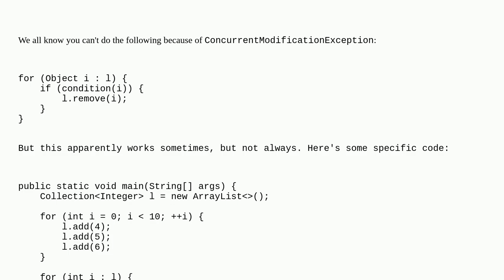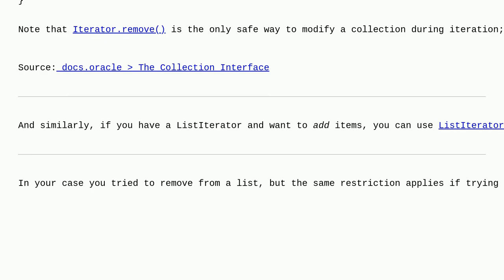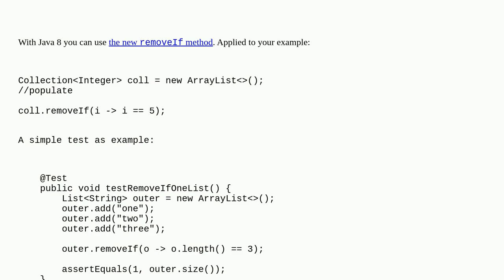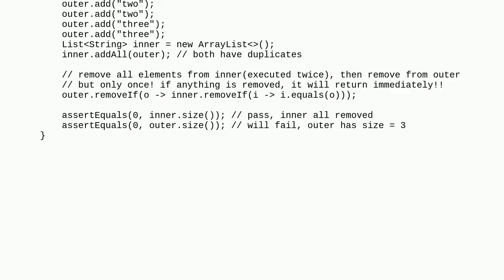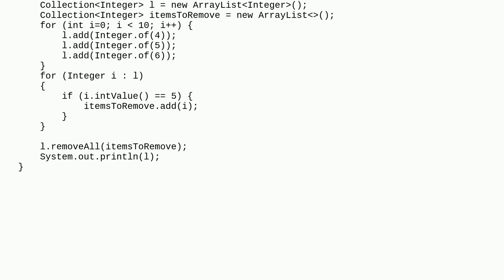Iterating through a Collection, avoiding ConcurrentModificationException when removing objects in...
Iterating through a Collection, avoiding ConcurrentModificationException when removing objects in a loop

A special thanks goes out to the community

  collections java iteration